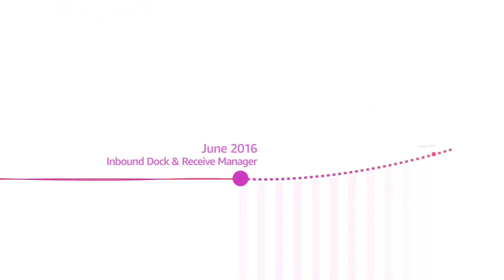Amazon: International Women's Day (Arianna)